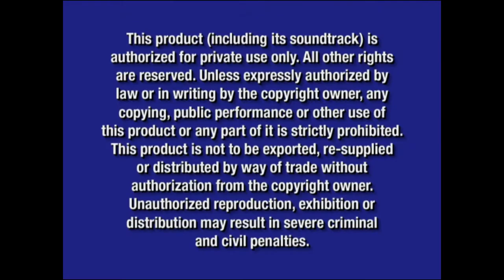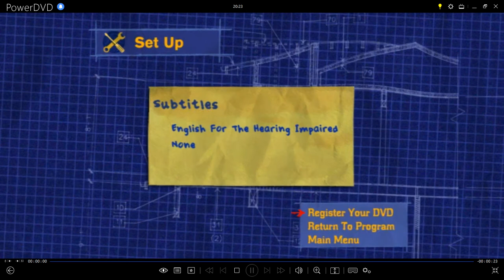Home Improvement:The Complete Fifth Season Disc 3 2006 DVD Menu Walkthrough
This Is The DVD Menu From The 2006 DVD Of Home Improvement:The Complete Fifth Season (Disc 3)